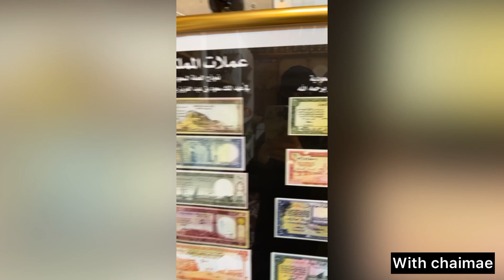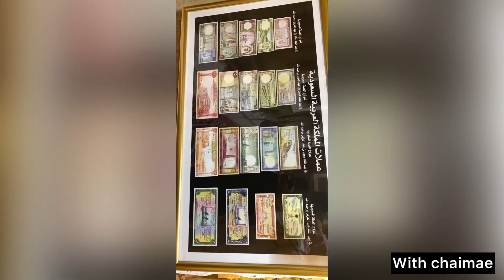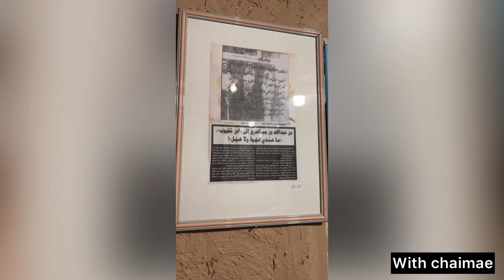متحف السنين الماضية 🏠🪕🪗🎬📞📻📺